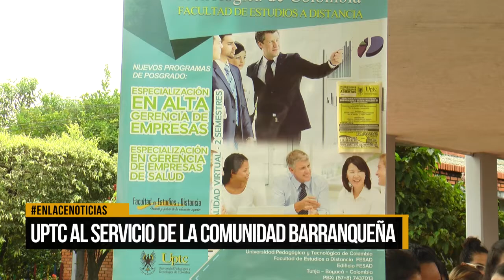UPTC al servicio de la comunidad barranqueña